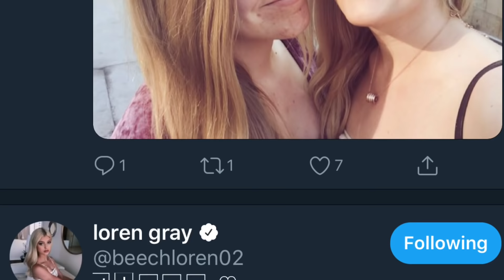MEETING LOREN GRAY - Vlog - Erika and Frida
We went to a sneak preview of Loren Gray’s new music at the Arclight Hollywood and we got to meet her! Of course we had to make it into a vlog :)

@realerikaandfrida on Musical.ly

@erikaheidewald on Snapchat

@fridaheidewald on Snapchat

@otisandhannah on IG is our dogs :)

Erika & Frida
USA